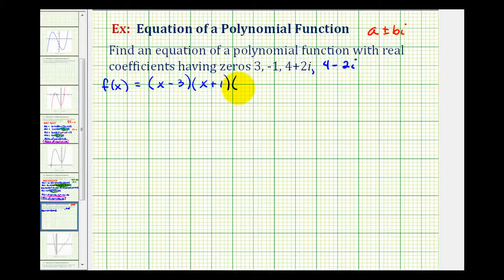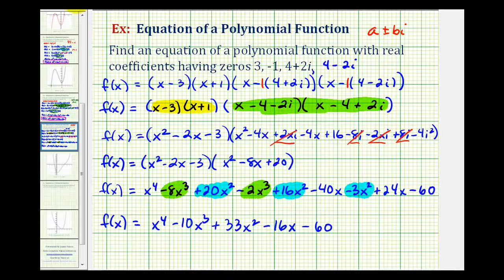Ej 1: Encuentre una función polinómica de grado 4 dados ceros enteros y complejos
Este video explica cómo encontrar la ecuación de un polinomio de grado 4 dados 2 ceros racionales reales y 2 ceros complejos. Biblioteca Buscar por tema